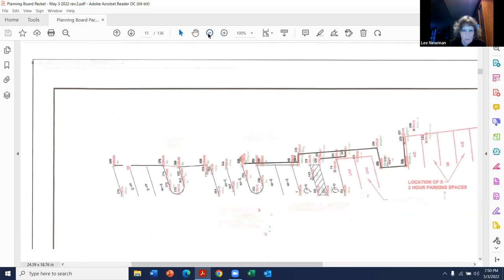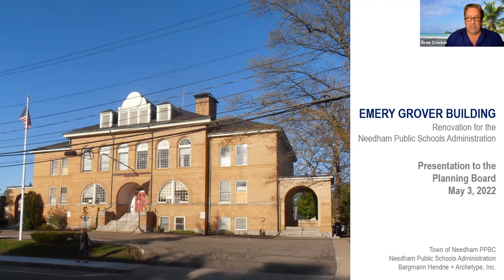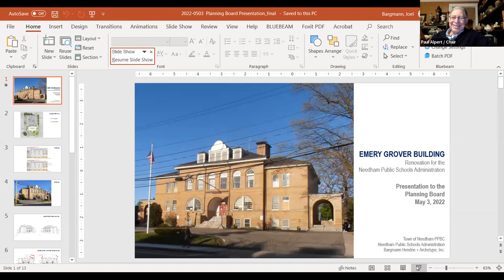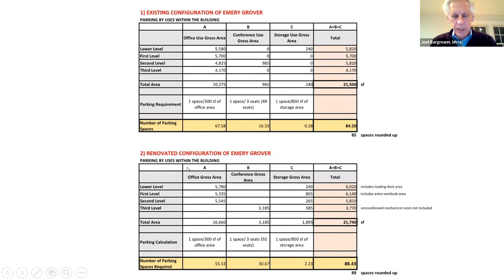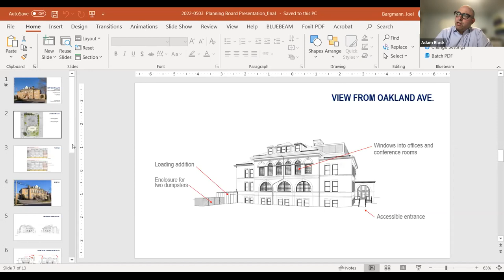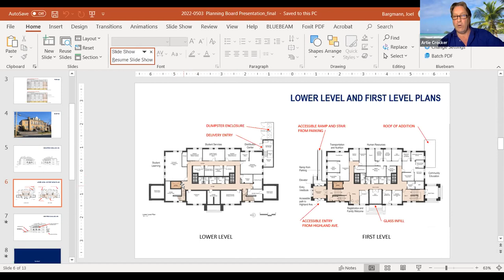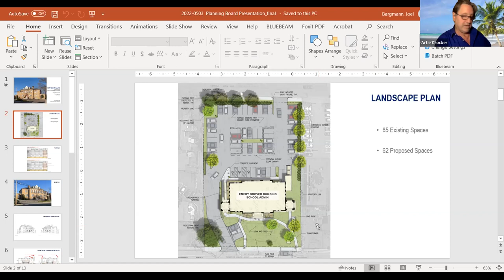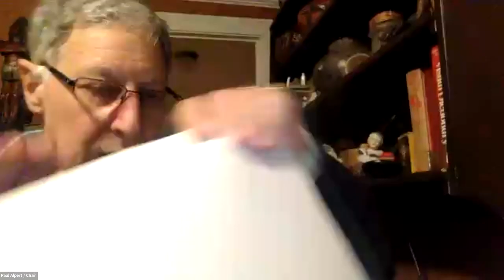Planning Board 05/03/2022